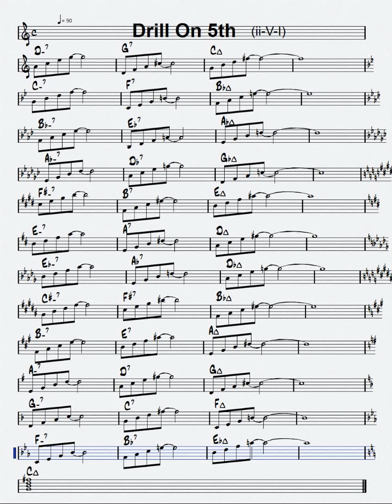Drill on 5th 90 bpm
Dorian 251 chord progression in all 12 keys. Use the notation chart to understand the harmonic flow.

Eleventh chords (Maj7 R M3 P5 M7 M9 Aug11, min7 R m3 P5 m7 M9 P11, dom7 R M3 P5 m7 M9 Aug11)